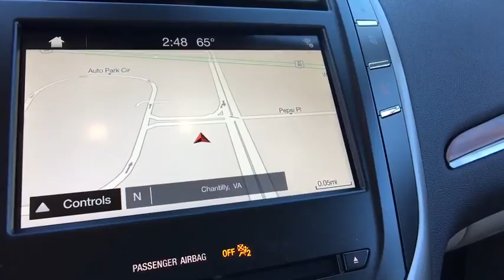2017 Lincoln MKC Chantilly, Leesburg, Sterling, Manassas, Warrenton, VA L71249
2017 Lincoln MKC Select 28/21 Highway/City MPG Ted Britt Lincoln offers the best car buying experience on the East Coast!